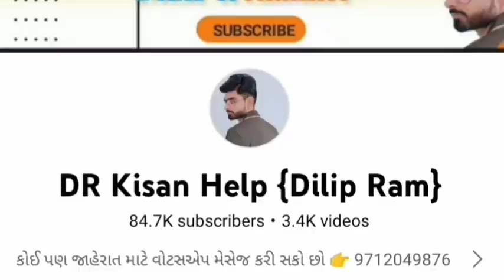8 ટ્રેલર અને ટ્રેકટર વેચવાના છે, old Trector and vehicle sell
8 ટ્રેલર અને ટ્રેકટર વેચવાના છે, old Trector and vehicle sell @DRKisanHelp_DilipRam

🟢 તમામ વસ્તુ વેચાય ગય છે

Farmer help
ખેડૂત હેલ્પ